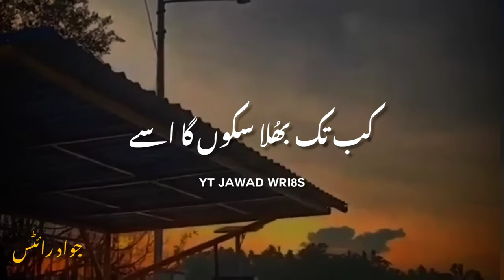Aftab Iqbal Poetry WhatsApp Status Deep Line Status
Your quarries :-
alamwri8s6Poetry
Urdu shayari
Sad poetry in Urdu
Jaun Elia
Iqbal poetry
 Ahmad faraz
Sad quotes in Urdu
Ghalib shayari
2 lines Love quotes in urdu
2 lines Romantic poetry in urdu
Urdu ghazal
Sad shayari urdu
Bewafa poetry
Ghalib poetry
Barish poetry
Mirza ghalib
shayari Love
shayari urdu
Eid poetry
Munafiq shayari
Judai poetry
Allama Iqbal ki shayari
Narazgi poetry
Khamoshi poetry
2 lines Allama Iqbal sher
sad poetry
Best friend quotes in urdu
Badmashi poetry
2 lines sms
Urdu lines
Allama Iqbal poetry in urdu for students
Rekhta poetry
Urdu poetry in englsh
Poetry sms
Sad poetry
2 line poetry status
 2line poetry
 4 lines urdu poetry
 hindi poetry
 urdu sad poetry
 2 line urdu poetry
 sad urdu poetry
 2 line sad poetry
 2 line poetry
 sad poetry
 poetry
 best urdu poetry collection
  urdu poetry